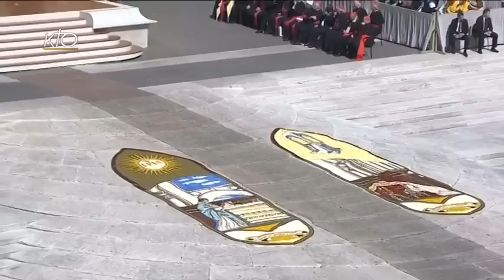Audience générale du 3 juin 2015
Le mercredi, le Pape François dispense la catéchèse lors de l'Audience générale à 10h00. Retransmis et traduit en direct par KTO.
Audience générale du 03/06/2015.